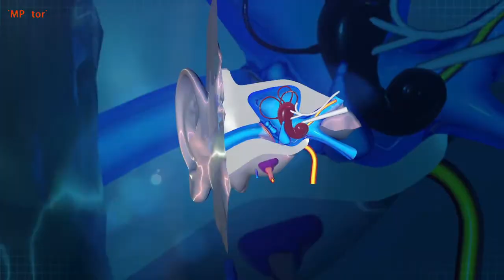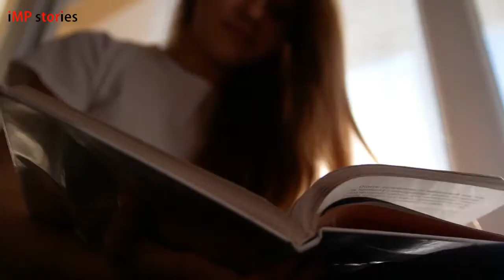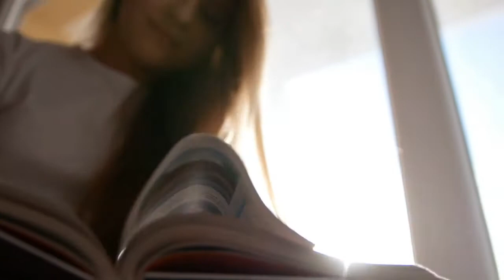Friend’s Stepfather Blasted Her With An Air Horn, Then She Felt A Pop In Her Head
A teenager sits chatting on her cellphone at her friend’s house. Then, out of nowhere she hears an excruciatingly loud noise, and as a result, something inside her ear pops. In that moment, the teen’s life changed dramatically – and it was all because of one stupid, split-second decision.